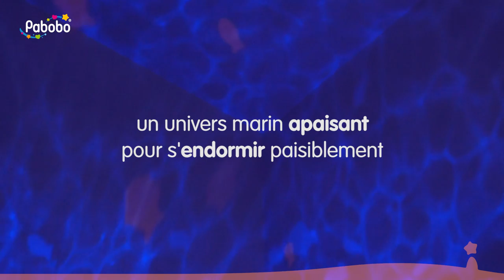Pabobo Star Projector Calm Ocean